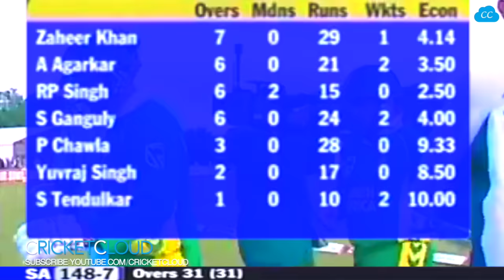Dhoni Yuvraj to Finish the FINAL | 31 Over Match | INDvSA FINAL 2007 !!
Future Cup FINAL | India vs South Africa 3rd ODI Belfast 2007 !!

Please be advised all the content on our Channel is our Copyright, We have paid to Official TV Channels to allow us to put these clips Online, If someone copies Channel's content will receive a Copyright Strike.
Regards,
CricketCloud

1. #10 Best Acrobatic Catches Ever Taken in the History of Cricket - Can you rate them No.10 - No.1 ?

7. SACHIN vs McGrath - This is Why We call SACHIN - GOD OF CRICKET ( He reply with BAT )

Thanks.

Regards,
CricketCloud